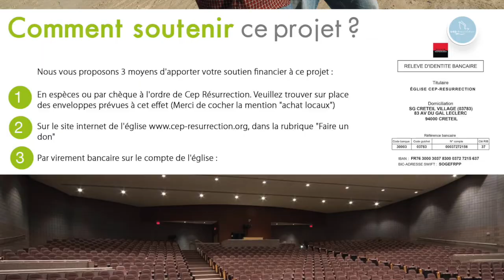TU SAIS SATISFAIRE UN CŒUR QUI TE CHERCHE (DE AIGLE JUNIOR MPONGO FT MERA DIDIWA) - CEP GOSPEL CHOIR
CEP GOSPEL CHOIR - LOUANGE ET ADORATION 31/12/2019

Titre : TU SAIS SATISFAIRE UN CŒUR QUI TE CHERCHE DE AIGLE JUNIOR MPONGO & MERA DIDIWA

Liens utiles :

22 rue Honoré Oursel, 94290 Villeneuve-le-Roi (Portes 22 & 19) FRANCE

Virement bancaire :

CEP RÉSURRECTION
SOCIÉTÉ GÉNÉRALE